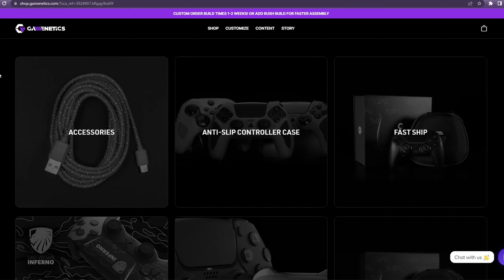PREDS CANT HANDLE MY CONTROLLER (Apex Legends)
💣 SOCIALS  💣 : ⤵️

💻 PC SPECS:
CPU: AMD RYZEN 9 5950X 16 CORE
GPU: NVDIA GEFORCE RTX 3090
MOTHERBOARD: MSI MEG X570S ACE
RAM: T-FORCE XTREEM 32GB
POWER: SEASONIC FOCUS GX 1000W GOLD